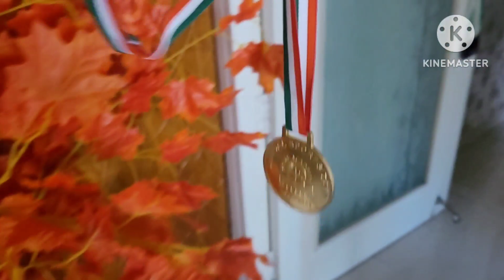🌺आज 1 बहुत बड़ा सच अपने बारे मे बताती हू आप सबको